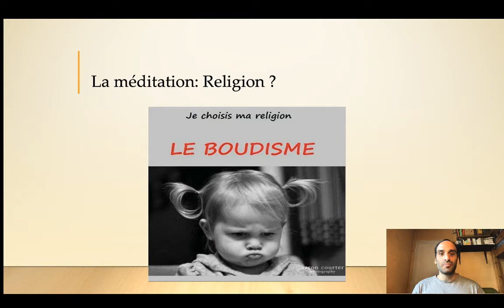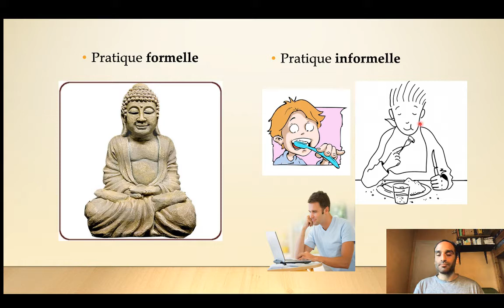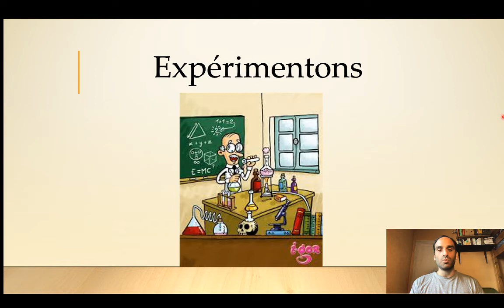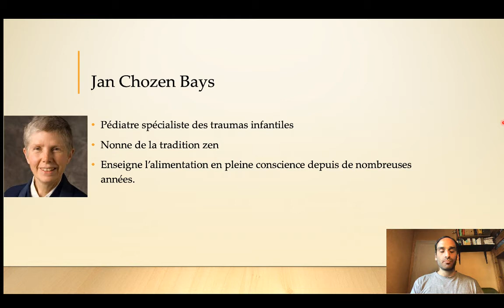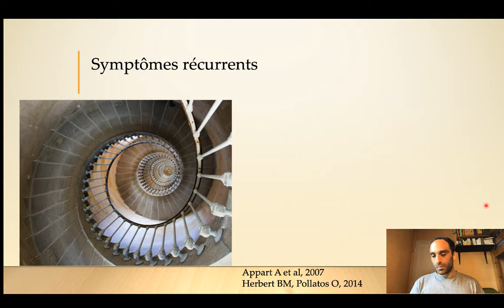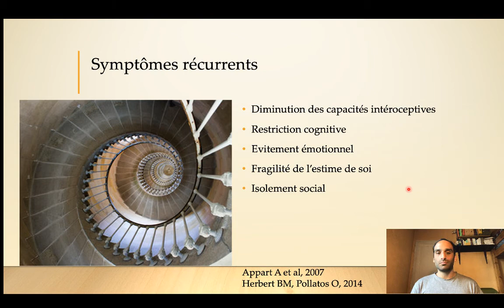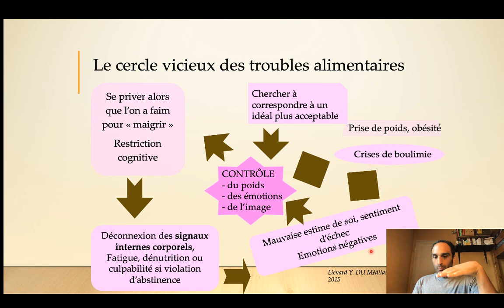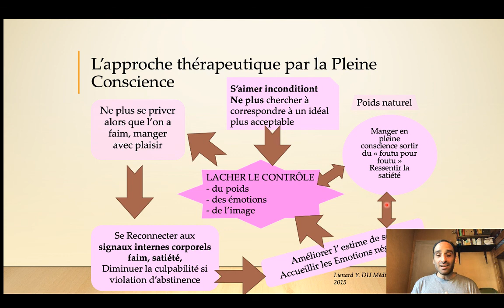Qu'est-ce que c'est la Pleine Conscience et le Mindful Eating ?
Présentation brève de ce qu'est la Pleine Conscience et le Mindful Eating.